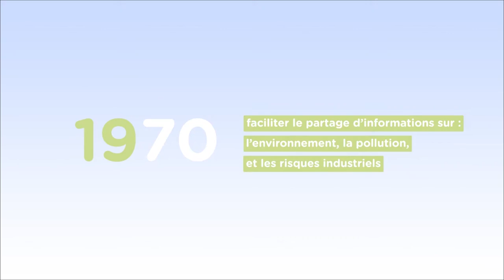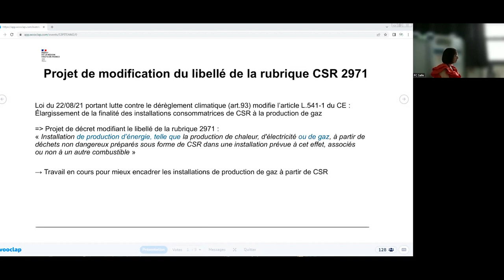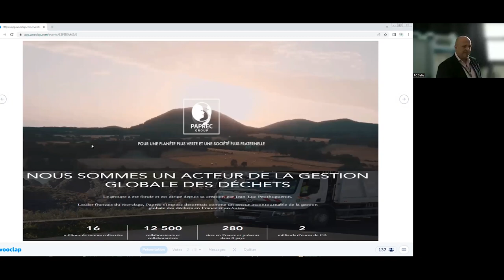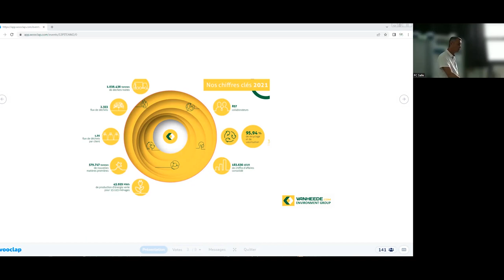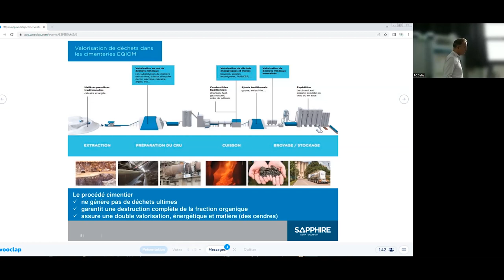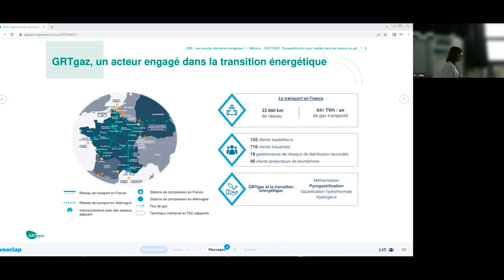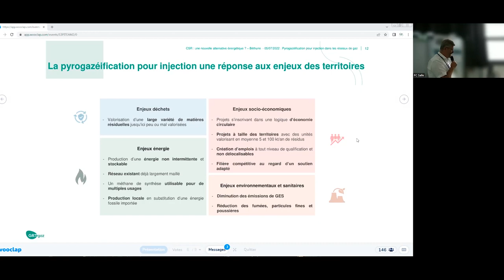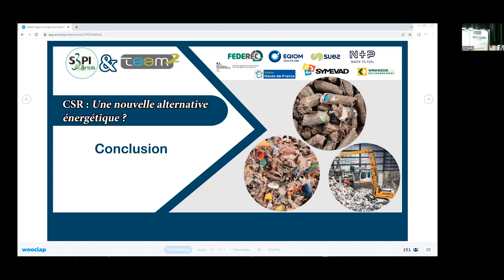CSR : Une nouvelle alternative énergétique ?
Introduction (S3PI & Team2) 00:02:11
Accompagnement réglementaire (DREAL HDF) 00:20:27

Les CSR : une opportunité pour les territoires
Identification des gisements (FEDEREC) 00:40:16
Retour d’expérience (SYMEVAD) 00:52:41
Projets dans l’Artois :
VANHEEDE 01:13:51
N+P 01:20:43
Questions / Réponses 01:30:58

Exemples d’initiatives d’utilisation des CSR

Témoignage (EQIOM) 01:36:13
Questions/réponses  01:43:26
Projet TEREOS (SUEZ) 01:48:30
Valorisation des CSR par Pyrogazëification (GRTGAZ) 02:02:35
Questions / Réponses 02:22:31

 Restitution des ateliers 02:33:18
🔵Difficultés techniques à l’appui des CSR
🔵Problématique réglementaire
🔵Accompagnement au développement de la filière

Conclusion 02:52:08